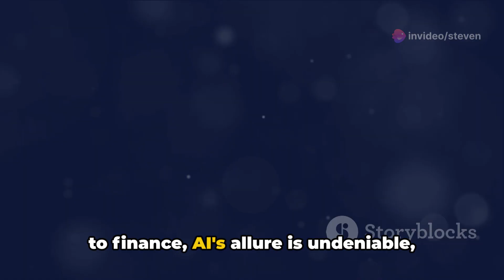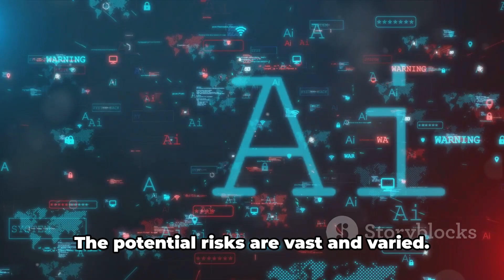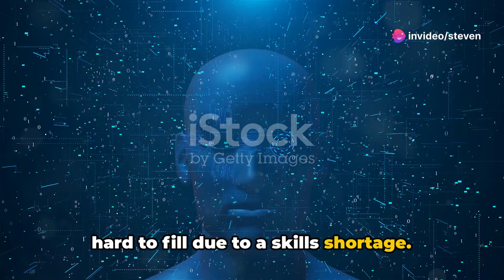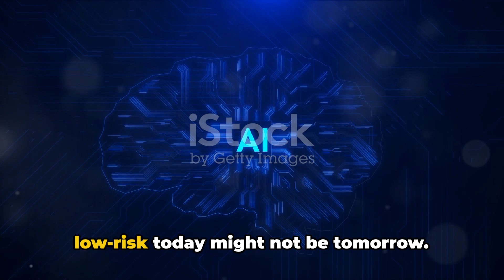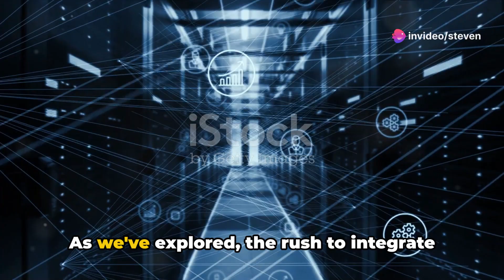AI Unchecked: Ethics in the Age of Automation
"The AI Ethics Gap: Is Rapid Adoption of AI Outpacing Responsible Integration?"

In the current technological landscape, companies are adopting artificial intelligence (AI) at a rapid pace. While the power of generative AI promises increased productivity and efficiency, there is a growing concern that responsible application of these technologies is being left behind. The risks associated with negligent AI use, including reputational damage, legal complications, and financial risks represent potential obstacles for companies seeking to harness these technologies.

The launch of ChatGPT in 2022 sparked a race among businesses to utilize generative AI in their operations. The excitement around streamlining businesses operations and enhanced data analysis appears to overshadow the need for responsible AI practices. The 2024 Work Trends report from Microsoft and LinkedIn highlights this challenge, reporting that while four in five business leaders acknowledge the need for these technologies, many are still grappling with how to identify and mitigate the associated risks.

Major concerns include the establishment of efficient governance strategies, robust data privacy measures, and ethical applications of AI, but the pace at which these programs are established seems to be lagging behind AI innovation. Governance platform founder, Navrina Singh, asserts that to adopt AI responsibly, "equal emphasis must be placed on ethical frameworks, infrastructure, and tooling."

The urgency for responsible AI use is compounded by the growing demand for AI governance and risk experts which far outpaces the supply. This apparent 'responsibility deficit' threatens to hinder further AI initiative progress or cause unforeseen societal risks and regulatory complications.

Let's ponder: As businesses and users of technology, how do we ensure the responsible integration of AI into our world?

 AI Unchecked: Ethics in the Age of Automation by Steven's Workspace

OUTLINE:

00:00:00 The Rush to AI
00:00:32 Voices of Concern
00:01:37 The Balancing Act
00:02:39 The Role of Regulation
00:03:54 Reflecting on Our AI Journey